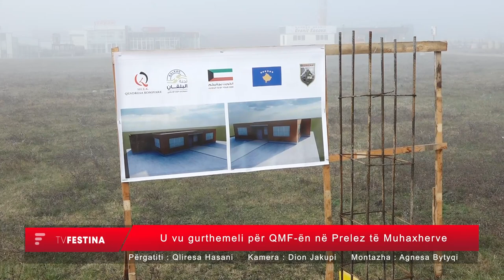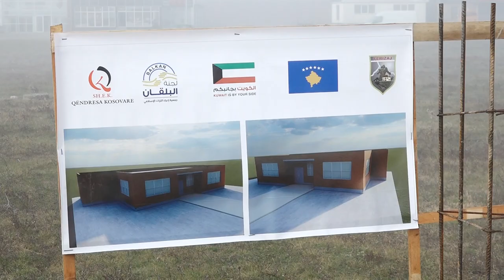U vu gurthemeli për QMF ën në Prelez të Muhaxherve